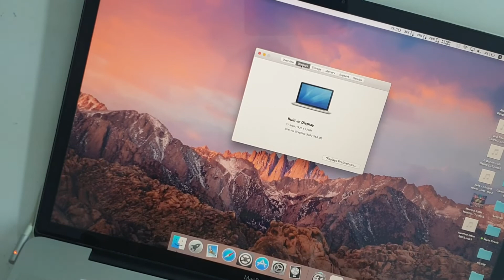Disable 2011 17" MacBook Pro GPU - gMux IC Bypass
Macbook pro late 2011 gpu bypass hardware method.

If you remove gpu bga chip don't need to shift r8911, gMux not required to remove it but in my case it is very hot and this is the reason to remove it.